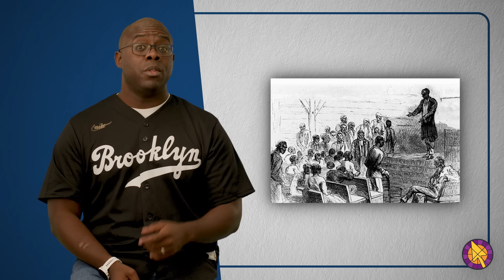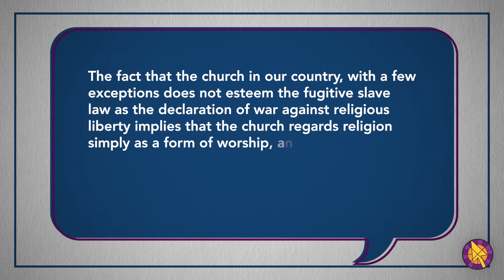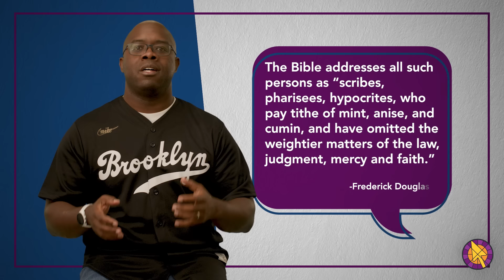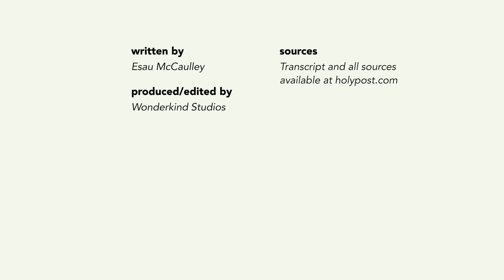Is America a Christian Nation?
Is America a Christian nation? It’s a question that sparks fierce debate—but what if “a Christian nation” is not a status to be claimed, but a reality to strive for?

Esau McCaulley invites us to reframe the conversation, exploring America’s “Christian nation” claims through the lens of the Black Christian experience. As Frederick Douglass and Martin Luther King Jr. argued, a truly Christian nation isn’t defined by its labels, but by how it lives out its ideals. Rather than striving to simply claim Christian values, we’re challenged to embody them—showing Christ’s love to the vulnerable, the marginalized, and the oppressed.